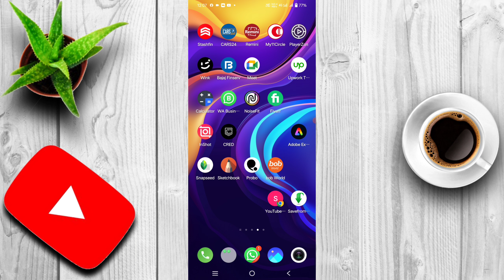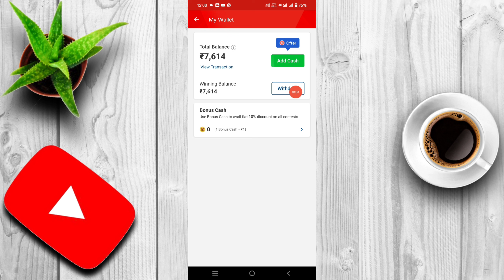My11Circle app real or fake live proof 2024 || My11Circle kaise khele || block player My11Circle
👉RING LIGHT..
👉 SECUND LIGHT..
👉 STAND TRIPOD...
👉 ECHO REMOVER PAPER..
👉MOBILE CAMARA..
👉 WIRELESS MIC..
👉 GREEN SCREEN..
👉 SHOT GUN MIC..

🙏 PLEASE SUPPORT...❤️